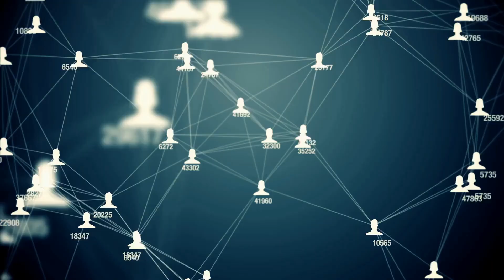今年首10月 往返新韩客流量较疫前增36；以巴冲突｜9岁爱裔女童获哈马斯释放 父曾哭著笑“庆幸”爱女已死令全球动容；周小川:中国大陆约九成零售交易已实现数字化：六度世界20231128